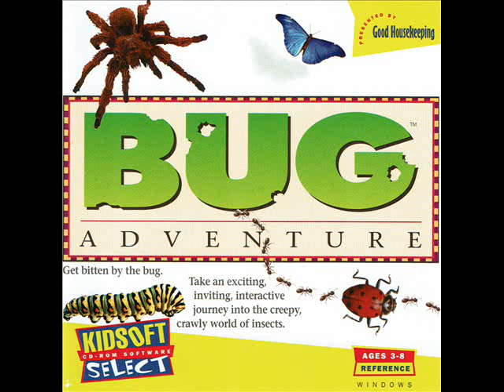Bug Adventure OST 🐞 Ladybird Ladybird Fly Away Home